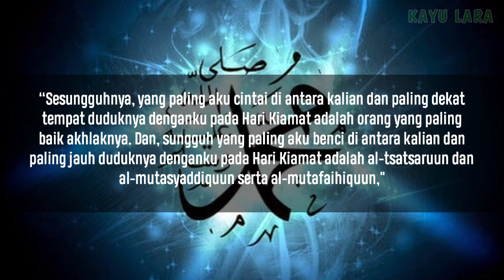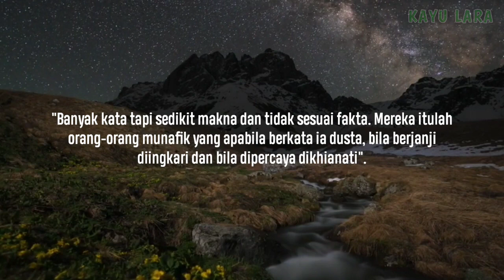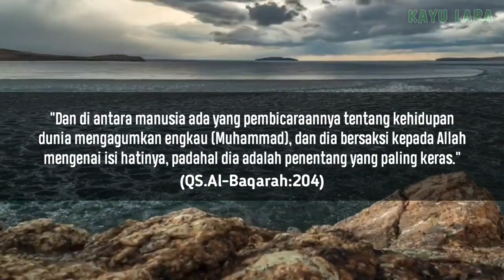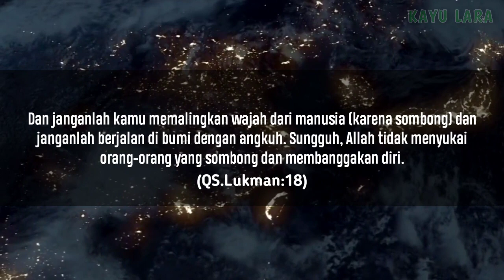3 GOLONGAN MANUSIA YANG DI BENCI RASULULLAH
3 GOLONGAN MANUSIA YANG DI BENCI RASULULLAH

Dalam Kitab Riyadhush-Shalihin, Imam an-Nawawi mengutip sebuah hadis yang diriwayatkan Imam At-Turmudzi dari Jabir RA. Pada suatu kesempatan, Nabi Muhammad SAW berkumpul dengan sahabatnya, lalu memberi nasehat yang menggetarkan hati.

We make these videos with the intention of educating others in a motivational/inspirational form. Our understanding is that it is in correlation to Fair Right Use, however given that it is open to interpretation, if any owners of the content clips would like us to remove the video, we have no problem with that and will do so as fast as possible.